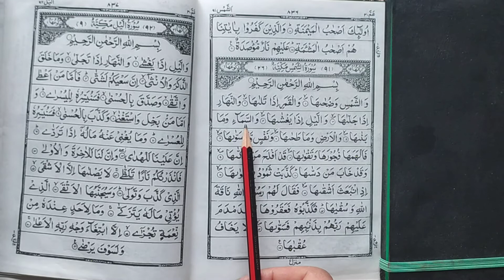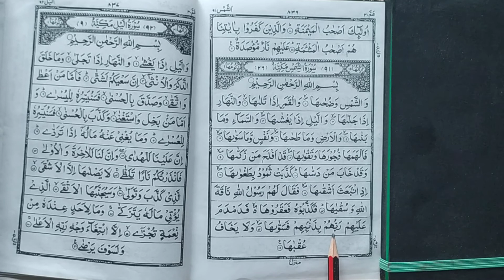Surah Shams (91 - The Sun)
Short recitation of Surah 91 Shams (The Sun)

The intention is to help learners correct any major tajweed mistakes and improve recitation of The Holy Quran.

If you spot an error or want to make suggestions please get in touch